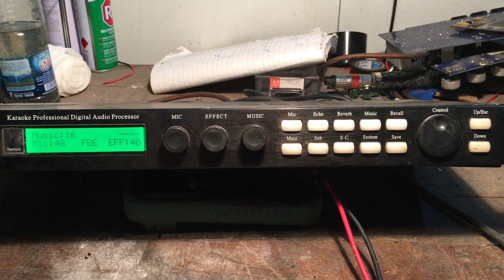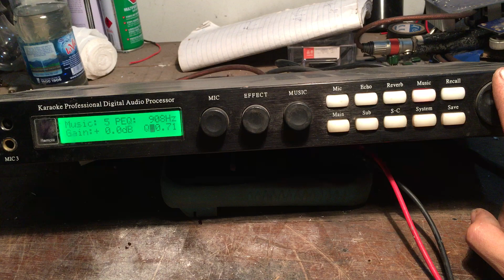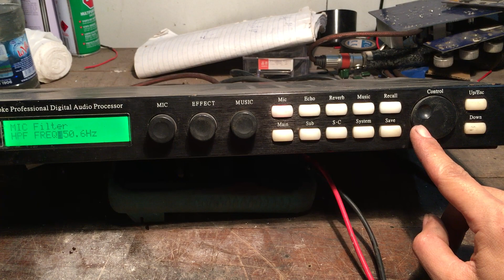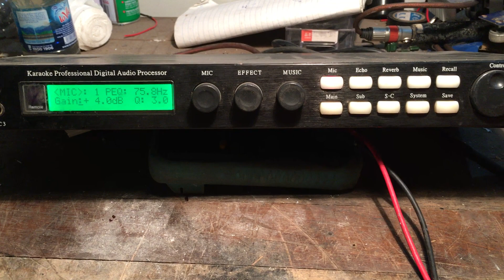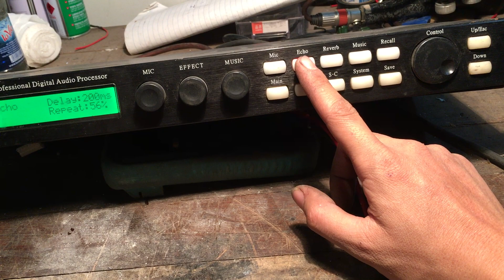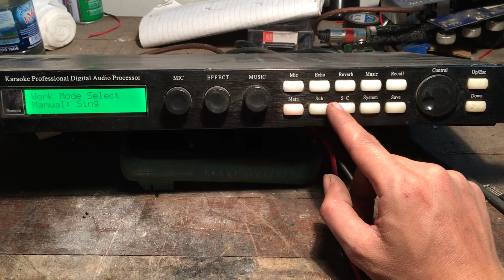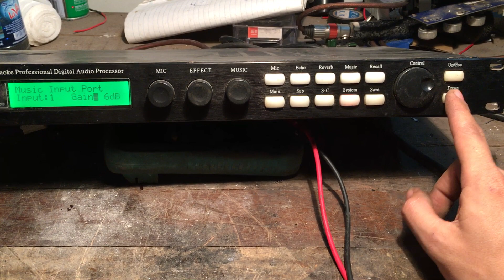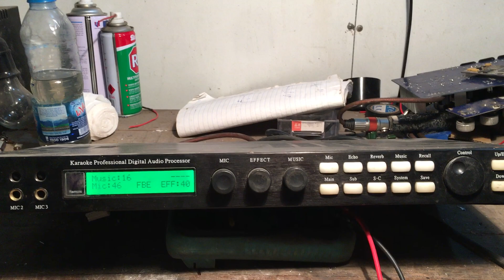Hướng dẫn chỉnh vang số x5 bằng tay rễ hiểu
Quảng audio chuyên cung cấp các sản phẩm về thiết bị karaoke gồm :
- micro không dây baier gồm : baier 780, baier 790 , baier 970, baier
- micro không dây relacart
- micro không dây LR
- micro không dây giá rẻ chỉ từ 500k
- vang số karaoke dòng x bãi gồm : vang số x5, x6,x12
- vang số karaoke theta gồm : theta k3 , theta k3e , theta k5 , theta k7
- vang số hugo gồm : hugo v6 , hugo t5 , hugo t8...
- vang số partyhouse gồm : partyhouse a6 , partyhouse dak 3000 , partyhouse dak3600 , partyhouse dak3800 , partyhouse dak5000...
- vang số giá rẻ các loại giá chỉ từ 500k
- đẩy bãi 2 kênh , đẩy 3 kênh và đẩy 4 kênh cũ và mới
các loại phụ kiện dây rắc, pin sặc..
- điều khiển từ xa cho vang số dòng x từ x3 đến x12
- điều khiển từ xa cho vang số dòng hugo v3 đến hugo v5 , huogo v6, hugot5 , hugo t8
- điều khiển từ xa cho vang số dòng theta từ theta k3 đến theta k7
các sản phẩm đều được kiểm tra và test kĩ trước khi gửi đi,  bảo hành dài hạn